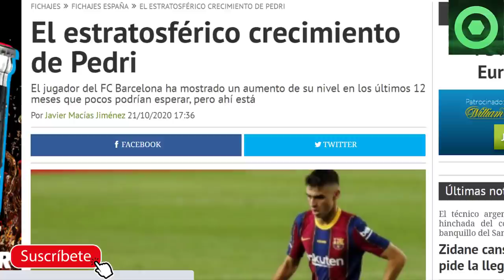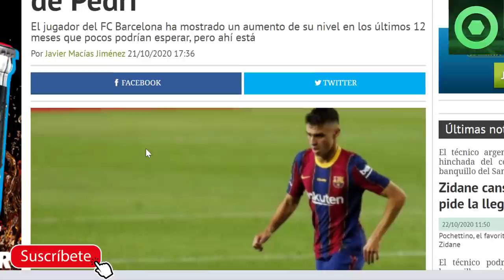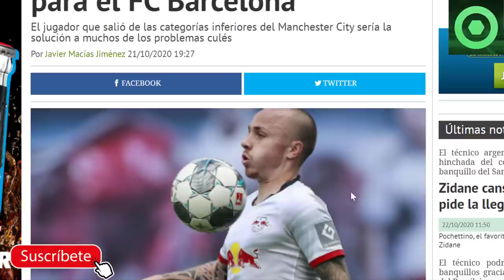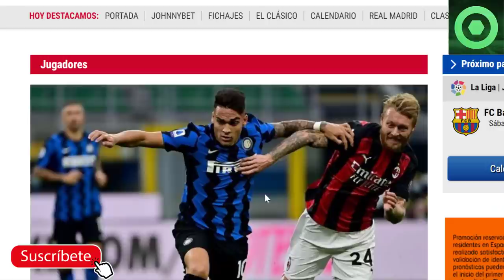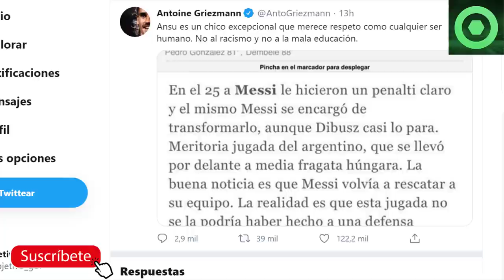✅ LAMENTABLE: ANSU FATI INSULTADO BRUTALMENTE⚽ ÚLTIMA HORA DE LA OPERACIÓN LAUTARO MARTINEZ 🔥 PEDRI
Fuentes:
fcbarcelonanoticias
fichajes net